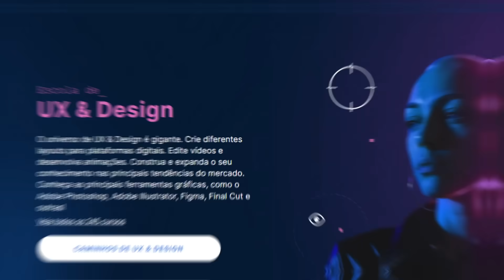GTA V Online: CAIXA MISTERIOSA das olimpíadas 2024! (EM PARIS)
Cupom: LIPAO